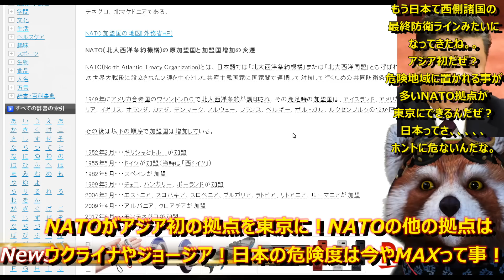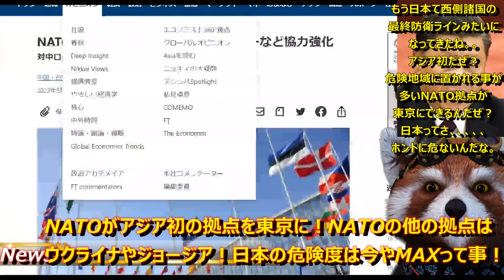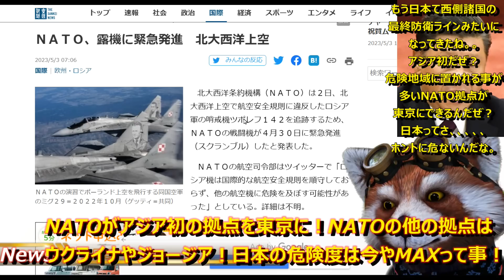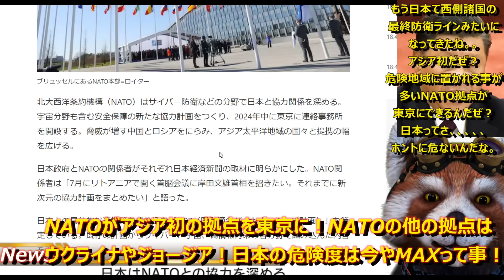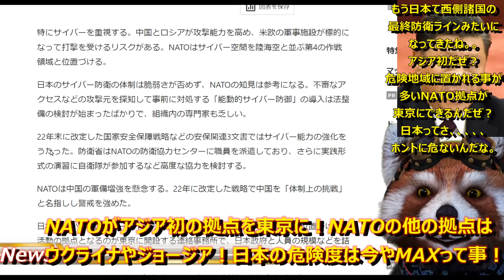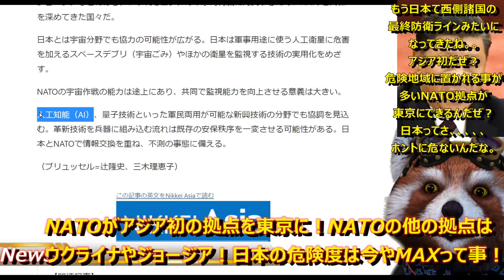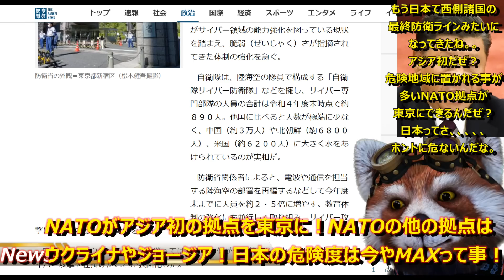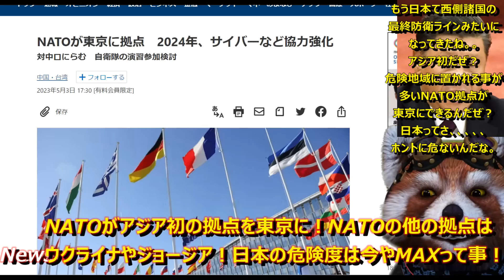【アジア初！GW最大のニュースキタぁ！NATOがアジア初の拠点を東京に！『日本は危険地帯！ウクライナ、ジョージアに続き、東京に拠点を置く！』】危険地帯に置かれるのがNATO拠点！日本ってホントにヤバい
なんかもう日本が西側諸国の最終防衛ラインみたいになってきたね。。
NATOが東京に拠点だぜ？
アジア初だぜ？
中国とロシアと北朝鮮に囲まれてんだもんな。。。
欧州何って31か国で連帯してロシア防衛してるのに
日本なんて。。。。。。

●編集ソフト
①PowerDirector 20 Ultimate Suite 通常版

●キャプチャ
①avermedia2puls